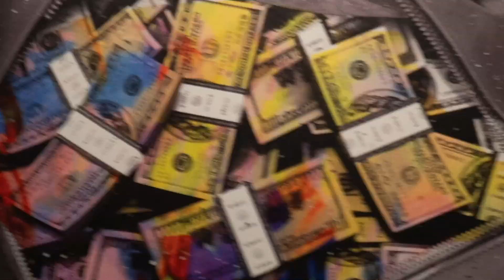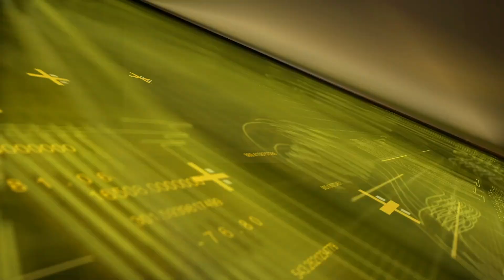M2M: Millennials 2 Millionaires Podcast Ep. 4: Business In Motion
Toronto’s very own Niro will be stopping by the M2M podcast to discuss business, entrepreneurship, and of course real estate. From humble beginnings in Rexdale, Ontario; to building a multimillion dollar enterprise Art In Motion Auto Care. Niro sheds light on the importance of ownership through real estate, the keys🔑 to creating a successful business, the importance of quality, and much more! This is a two part special that you don’t want to miss!

Turn on your notifications so you can be alerted every time we drop a new episode of the Millennials2Millionaires Podcast.